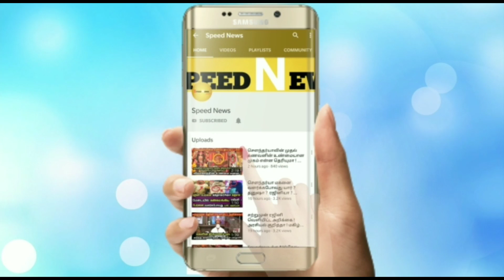நாளை வெள்ளி..மிக எச்சரிக்கையான நவமி நாள்!பெண்களுக்கு இதை கட்டாயம் செய்யுங்கா!வாழ்க்கை தரம் உயரும்!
நாளை வெள்ளி..மிக எச்சரிக்கையான நவமி நாள்!பெண்களுக்கு இதை கட்டாயம் செய்யுங்கா!வாழ்க்கை தரம் உயரும்!முக்கியமான தகவல்!